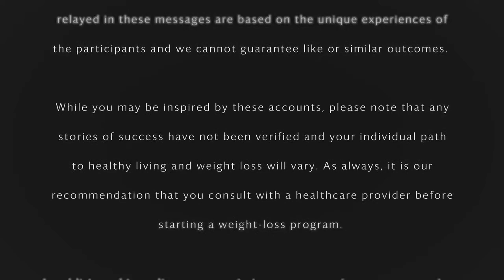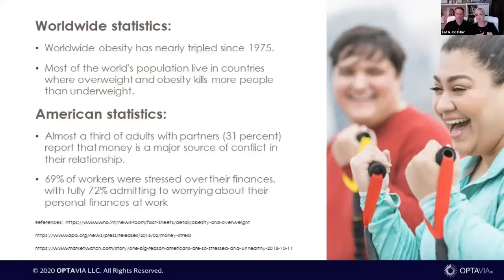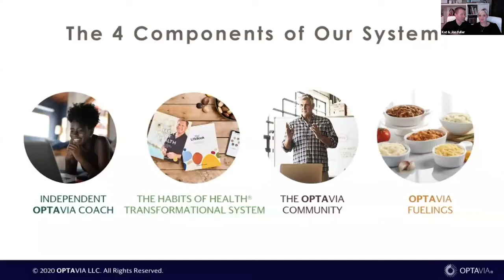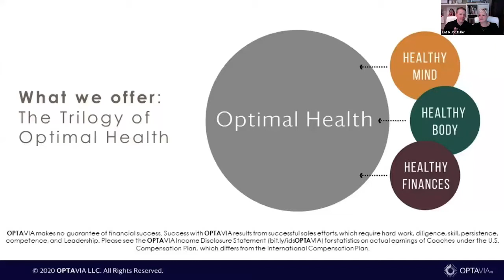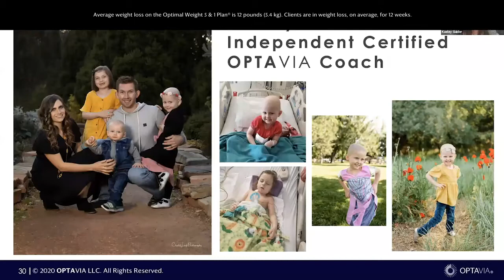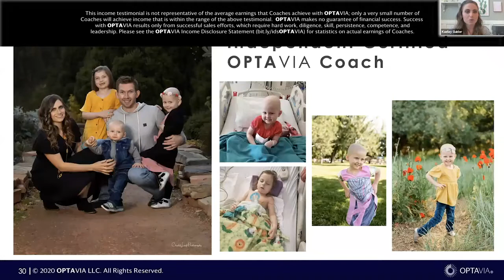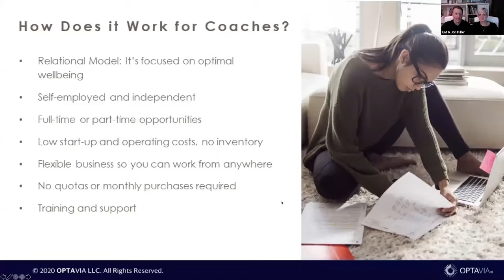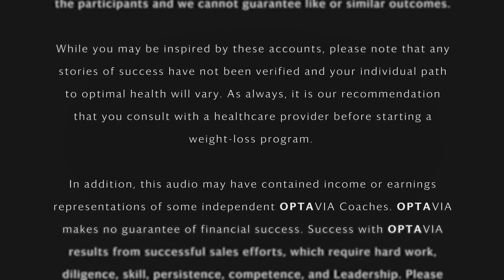Inspiring Stories of Transformation 4.22.20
Join Kat and Jon Fuller as they explain the full offering of OPTAVIA, featuring Inspiring Stories of Transformation from Jennifer Peterson  and Kaeley Gubler.